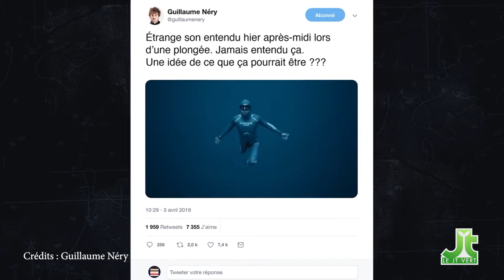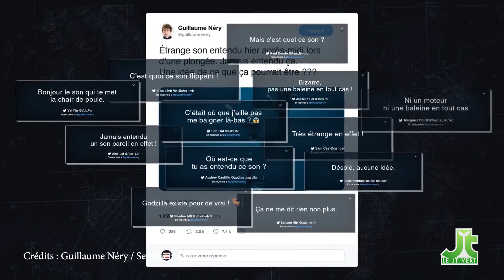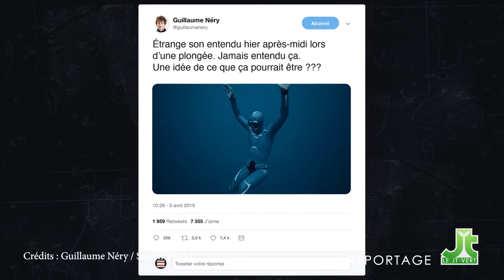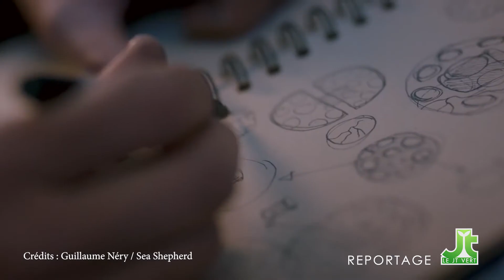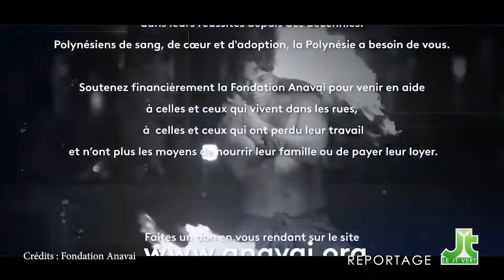JTV S09E07 Fenua Solidaire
Diffusion du 19/04 tout en images à cause de la COVID-19.
Dans le contexte de lutte contre la pandémie, nous parlerons dans ce nouvel épisode du JT Vert de la solidarité qui s’organise au Fenua.